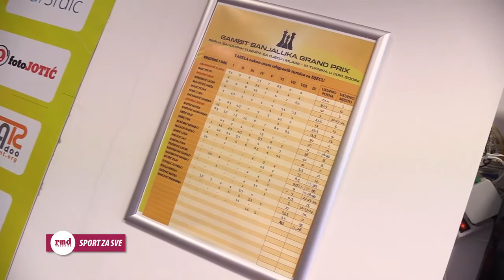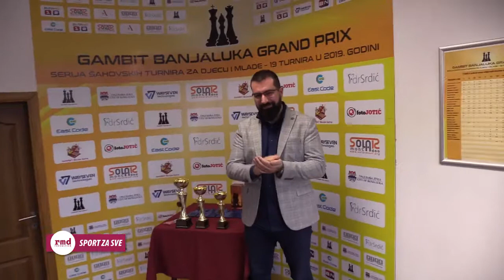Porodična simultanka "GAMBIT 2019"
"GAMBIT" Banjaluka je drugu godinu za redom organizovao veoma neobičnu promotivnu šahovsku manifestaciju. Porodična simultanka "GAMBIT 2019" je imala za cilj promociju porodice kao stuba svakog društva, timskog sportskog duha i još jednog kvalitetnog šahovskog druženja polaznika škole šaha "GAMBIT" i njihovih roditelja, deki ili drugih članova porodice u meču protiv trenera.